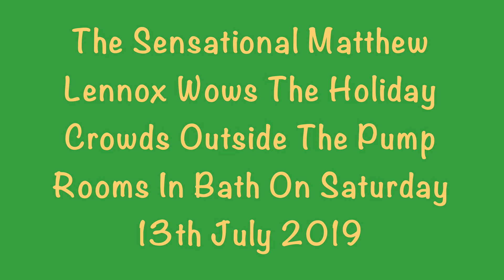The Sensational Matthew Lennox Wows The Holiday Crowds Outside The Famous Pump Rooms In Bath 130719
Matthew Lennox the guitar wizard was playing Bath again on Saturday 13th July 2019. He set up outside the Pump Rooms and Abbey and played a set in the early afternoon. Tunes captured in this video are, Spring Part Two, Right My Love and Home. Matthew is a very talented street musician who rights and plays his mesmerising music.